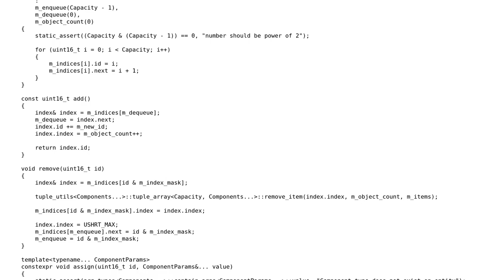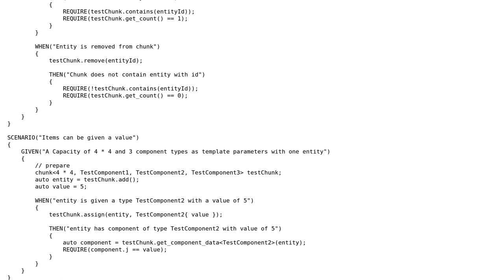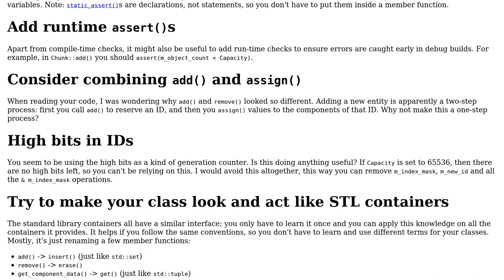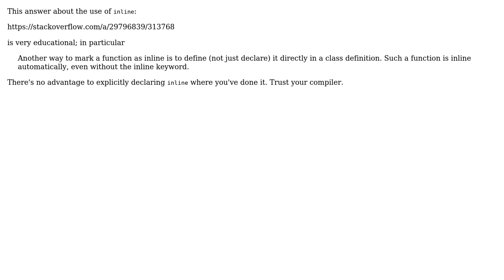Code Review: Storage container for components of entities (ECS) (2 Solutions!!)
Code Review: Storage container for components of entities (ECS)

With thanks & praise to God, and with thanks to the many people who have made this project possible! | Content (except music & images) licensed under CC BY-SA | Music | Images & others | With thanks to user Rick Nijhuis user Reinderien user G. Sliepen and the Stack Exchange Network Trademarks are property of their respective owners. You are responsible for your own actions.